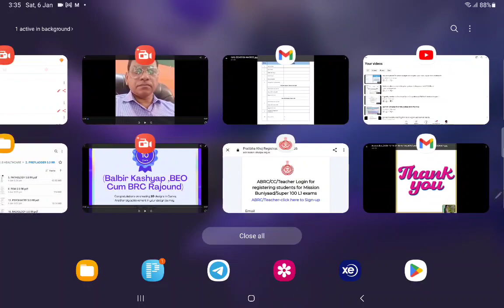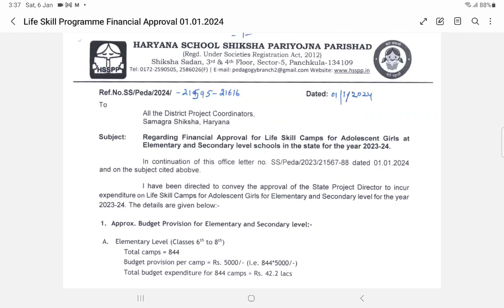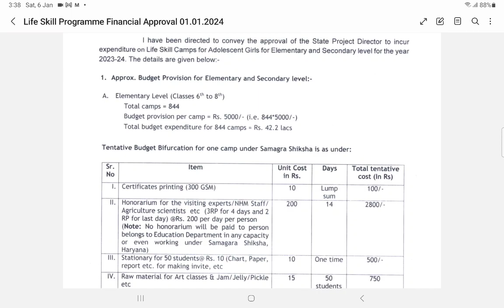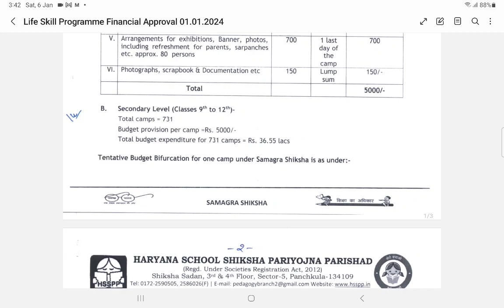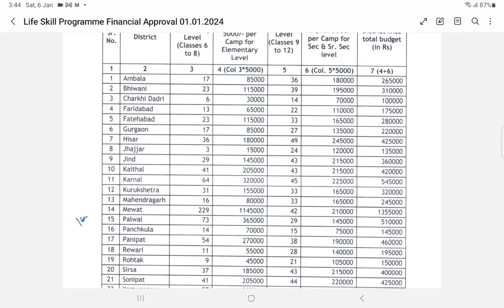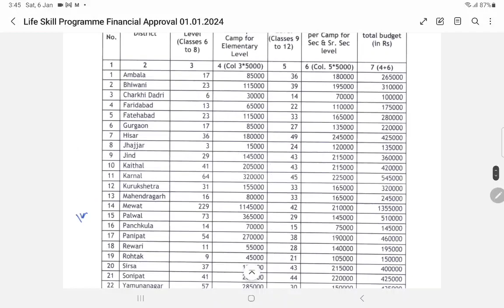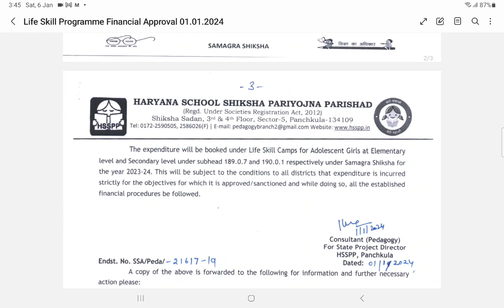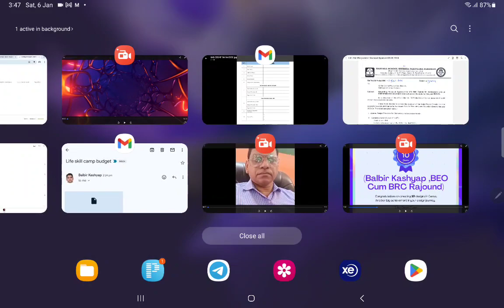Financial Approval for Life Skill Camp organised in Elementary and Secondary Education Haryana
@ Edumedia1179
@ Balbir Kashyap BEO Cum BRC Rajound
@ Kaithal Haryana India